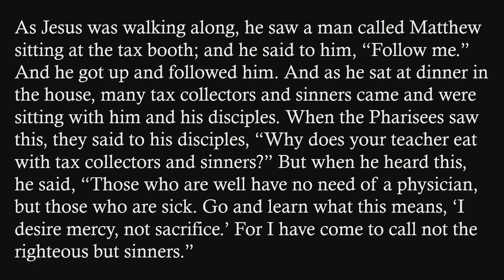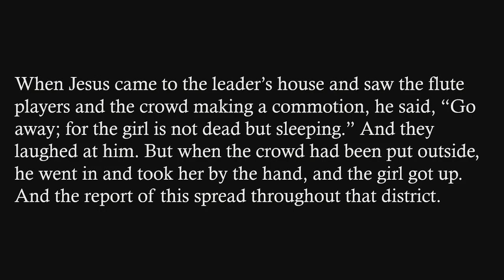"Mercy vs Sacrifice", sermon by Rev. Terri Cofiell